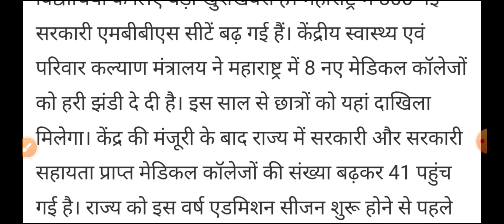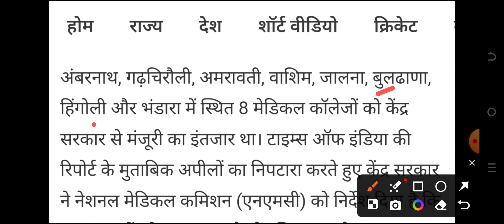NEET BIG GOOD NEWS BY MINISTRY OF HEALTH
👉 MCQ PDF

👉NOTES PDF

👉LIVE CLASS

👉OLD PAPER

👉TEST SERIES

👉 RECORD CLASS